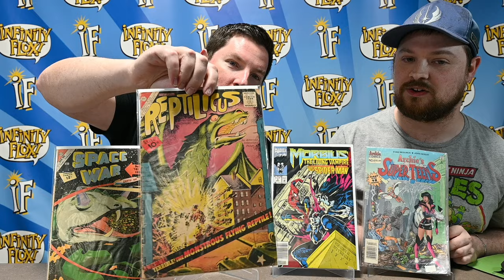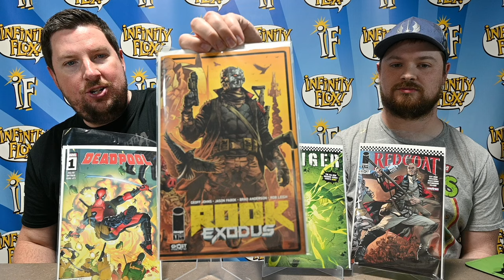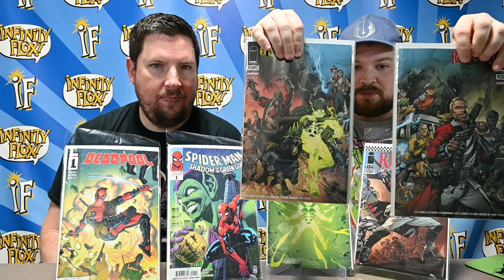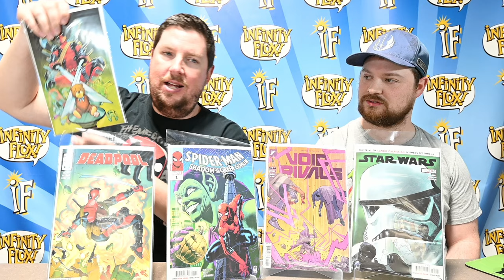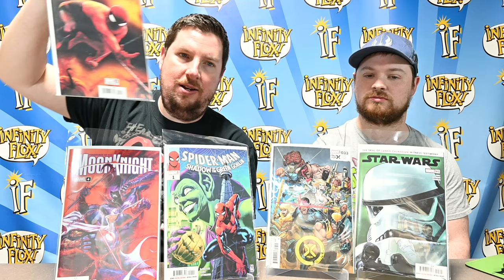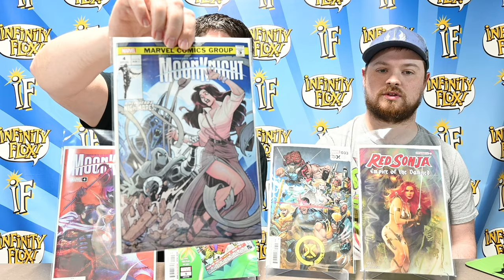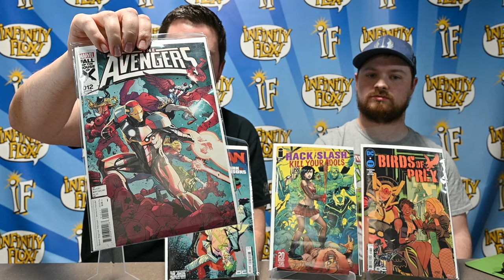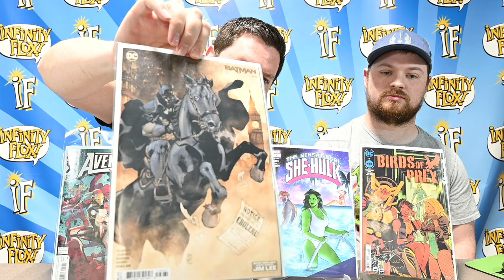Before Release Weekly Comics Review Rook, Redcoat, Geiger, Deadpool, Spider-Man, Void Rivals, Thor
The Infinity Flux Comics crew goes over all the hottest comics that are releasing this week AND give spoiler-light reviews of the best and newest stuff! Most of these comics don't go on sale in your local store until Wednesday 4/3, but check them out with us today!

Whatnot: infinityfluxcomics

This week, we go over:

00:00 Intro
03:05 Rook Exodus 1
09:22 Redcoat 1
14:03 Geiger 1
19:35 Deadpool 1
25:30 Void Rivals 8
28:11 Spider-Man Shadow of the Green Goblin 1
32:22 Star Wars 45
35:48 Vengeance of the Moon Knight 4
37:57 X-Men 33
40:25 Immortal Thor 9
44:26 Red Sonja Empire of the Damned 1
47:50 Avengers 12
51:02 Hack/Slash Kill Your Idols
53:32 Batman 146
55:38 Birds of Prey 8
57:15 She-Hulk 7
58:04 Justice League vs Godzilla vs Kong Final Printings
59:06 Wrap-Up